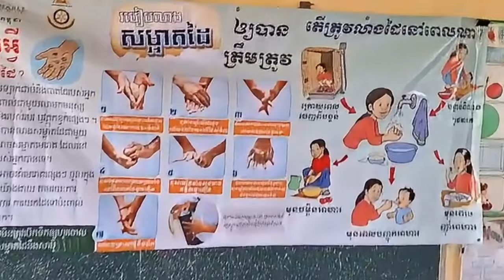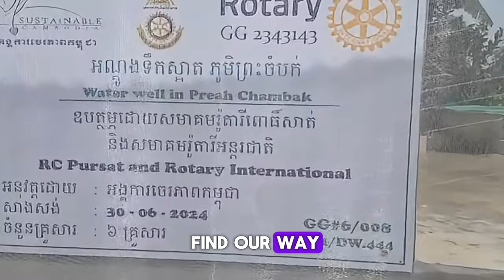Families Self Reliance Through Village Empowerment in Phreah Chambok Village, Pursat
Project Overview
Our Community Development Program plays an important role in enhancing the sustainability of the communities where we implement it. Our programs are centered around critical areas such as water and sanitation hygiene (WASH), and agriculture projects. Collaborating closely with Village Development Committees (VDCs), and WASH Committee, we provide comprehensive training and support to villagers, empowering them with knowledge and practical skills. We aim to improve their quality of life by addressing essential needs such as access to safe drinking water, education for a better life, and the establishment of home gardens to ensure food security.

The WASH project team is actively engaged in assisting residents across three villages. Their efforts focus on delivering high-quality drinking water and enhancing household hygiene and sanitation. We achieve this by supplying essential resources, including water filters, latrines, water wells, community ponds, and rooftop rainwater harvesting supply (RRHs). Additionally, we provide technical training to ensure the proper maintenance of the filter, cleaning of latrines and maintenance wells and ponds against contamination.